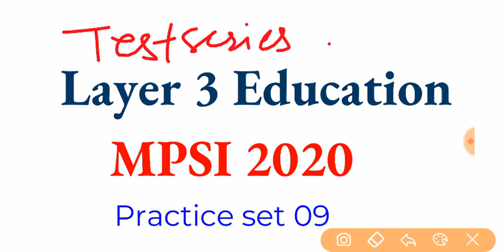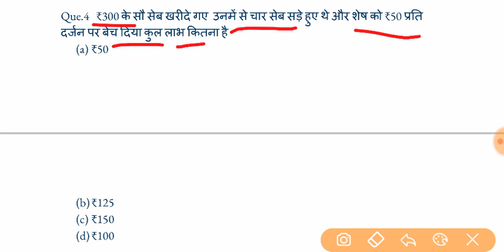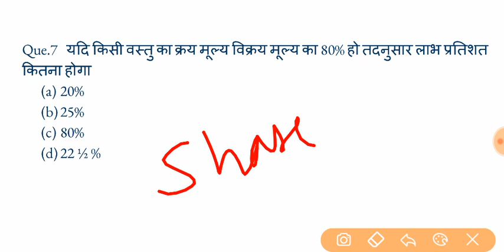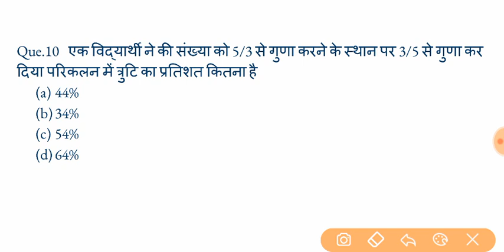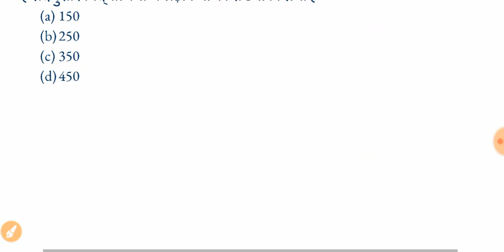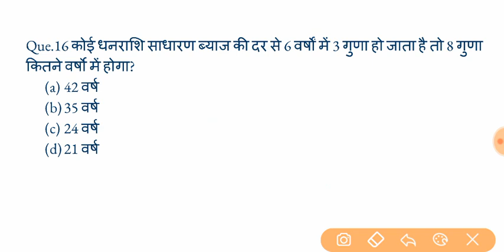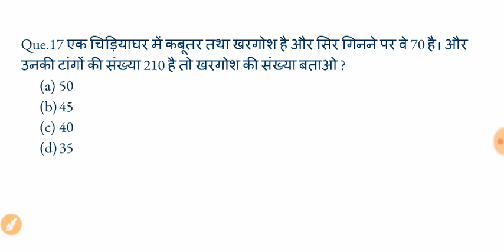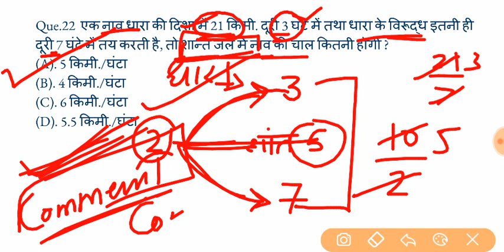Mpsi maths | Practice set 09 | check your score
यह channel सभी competetive exams के लिए है। इसमें आप सभी राज्यो की प्रतियोगी परीक्षाओं की तैयारी सही क्रम मैं कर सकते है। हमारे चैनल पर एक्सपर्ट्स फैकल्टीज के द्वारा आपको प्रतिदिन अध्ययन करवाया जाता है,जिससे आप स्वयं घर बैठे किसी भी परीक्षा की तैयारी कर सकते है ओर अपने भविष्य को उज्ज्वल बना सकते है। आपका सिलेक्शन ही हमारी सफलता है।
हमारी सभी क्लासेज-:
अब आप भी हमारी ऑनलाइन courses से जुड़ सकते है।

2 join CTET MPTET LAYER 3

इस channel से आप ये सब जानकारी प्राप्त कर सकते है-
CTET
STET
TET
MPSI
MPPSC
MPTET मैथ इंग्लिश ,
 बालमनोविज्ञान,
Mptet hindi,
Mptet math,
Mptet ENVIRONMENT,
Mptet math,
Mptet English,
Mptet baal manovigyan,
Mptet sanskrit ,
Mptet hindi,
MPTET मैथ,
 MPTET संस्कृत,
MPTET बालमनोविज्ञान,
MPTET इंग्लिश,
3rd grade ki taiyari kaise kare
Third grade ki taiyari kaise kare
3rd grade teacher ki taiyari kaise kare
Reet 3rd grade ki taiyari kaise kare